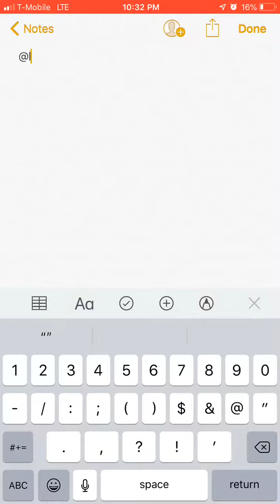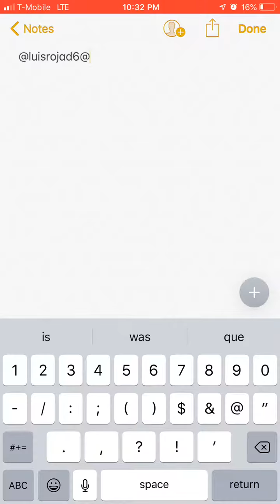Siganme en twitter..